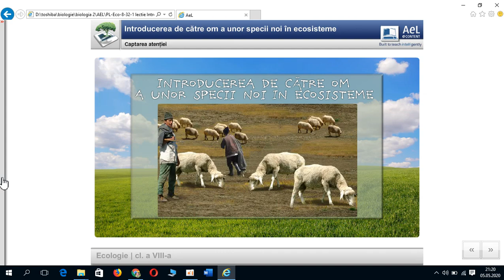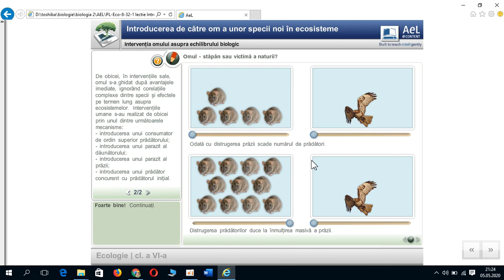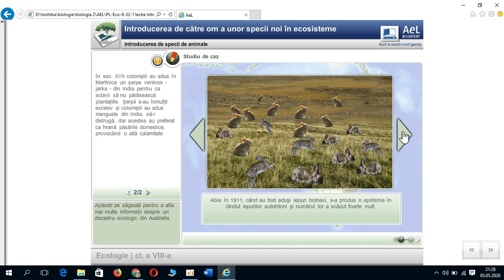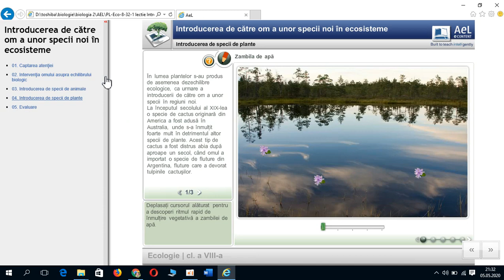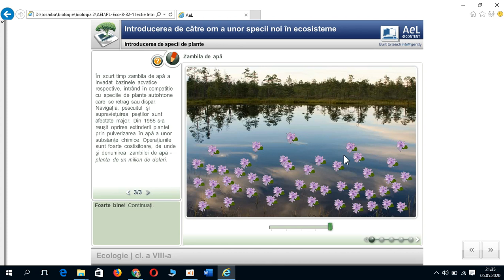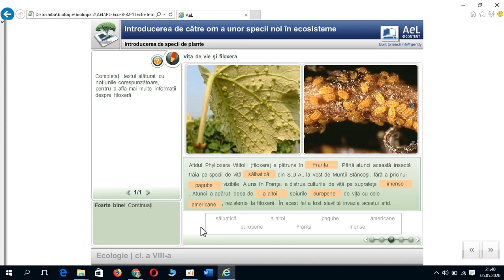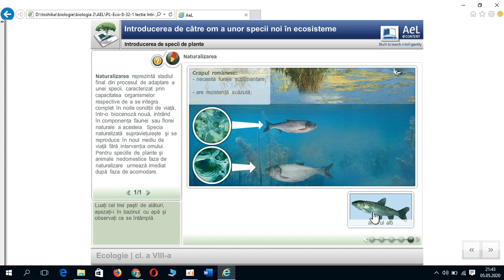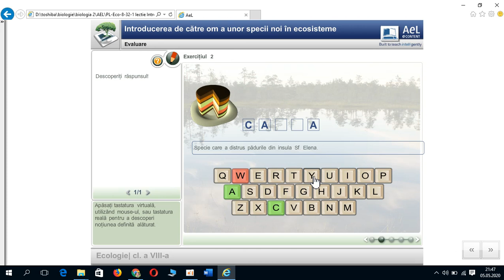Introducerea de noi specii în ecosisteme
Lecție destinată celor de clasa 8, realizată conform cu noua programă aflată în vigoare. La fel este destinată tuturor iubitorilor de biologie indiferent de vârstă, sex, apartenență socială etc.